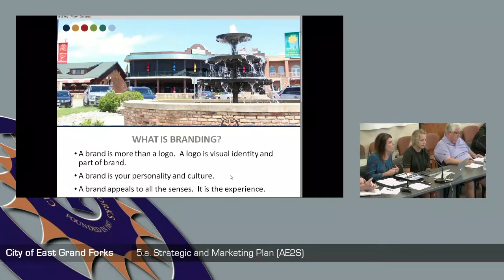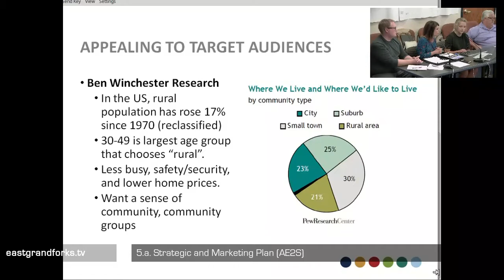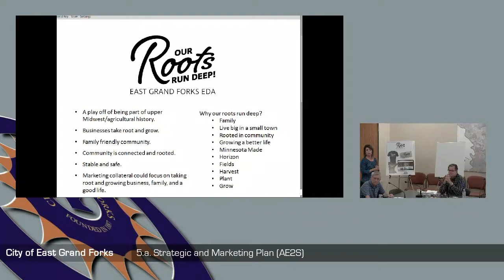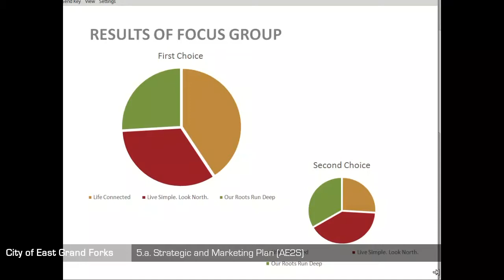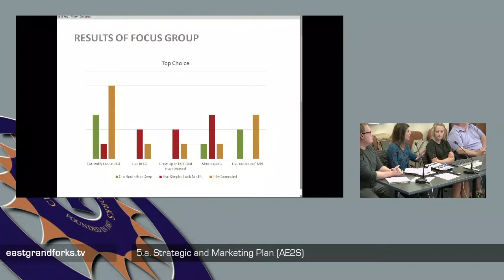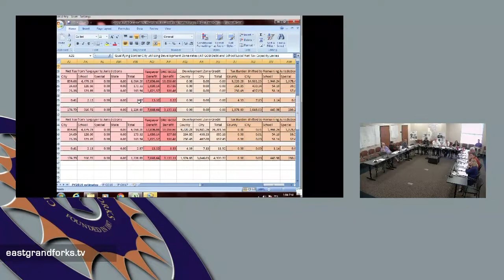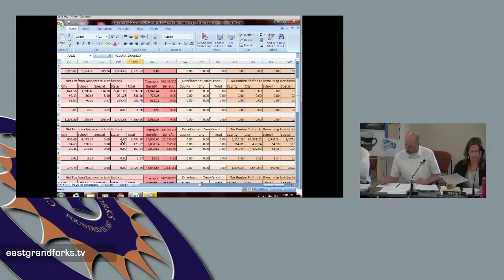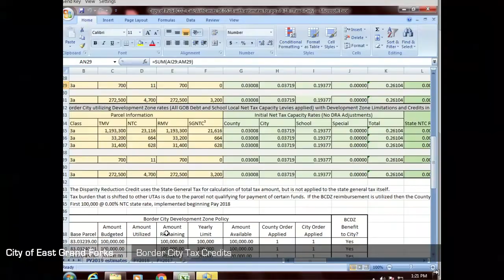EDA 07 24 2018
1. Roll Call: President Hecht, Board Members Black, Blair, Grinde, Messelt, Pokrzywinski, and Riopelle

2. Approval of the minutes
a. June 12 Regular Meeting

3. Bills and Communications
a. Review of Accounts Payable June 19, 2018
b. Review of Accounts Payable July 10, 2018
c. Review of Accounts Payable July 17, 2018

4. Reports:
a. Delinquencies Update
b. Monthly Financial Reports

5. Unfinished Business:
a. Strategic and Marketing Plan (AE2S)
b. Director’s Report (attached)
i. Lot Sales
ii. Holms Properties BC Tax Credits
iii. 2019 Grow Minnesota! visits
iv. Cutting Edge

6. New Business:
a. BC tax credits: Proll amendment
b. BC tax credits: Lumber Mart
c. BC tax credits: Todd’s Trailers
d. 2019 Budget
e. August 21 meeting

7. Adjournment